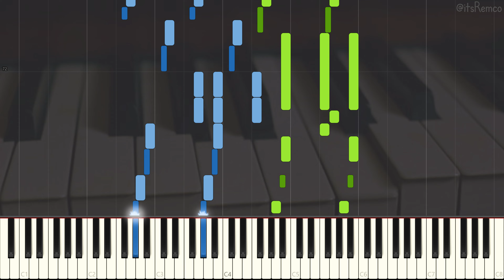Joseph F. Lamb - Good And Plenty Rag 1959 (Ragtime Piano Synthesia)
Good And Plenty Rag by Joseph F. Lamb

Wikipedia:
Joseph Francis Lamb was an American composer of ragtime music. Lamb, of Irish descent, was the only non-African American of the "Big Three" composers of classical ragtime, the other two being Scott Joplin and James Scott. The ragtime of Joseph Lamb ranges from standard popular fare to complex and highly engaging. His use of long phrases was influenced by classical works he had learned from his sister and others while growing up, but his sense of structure was potentially derived from his study of Joplin's piano rags. By the time he added some polish to his later works in the 1950s, Lamb had mastered the classic rag genre in a way that almost no other composer was able to approach at that time, and continued to play it passably as well, as evidenced by at least two separate recordings done in his home, as well as a few recorded interviews.

Lamb was born in Montclair, New Jersey. The youngest of four children, he taught himself to play the piano and admired the early ragtime publications of Scott Joplin. He dropped out of St. Jerome's College in 1904 to work for a dry goods company. He met Joplin in 1907 while purchasing the latest Joplin and Scott sheet music in the offices of John Stark & Son. Joplin was impressed with Lamb's compositions and recommended him to ragtime publisher John Stark. Stark published Lamb's music for the next decade, starting with "Sensation".

This video quote:
"The road to success leads through the valley of humility, and the path is up the ladder of patience and across the wide barren plains of perseverance. As yet, no short cut has ever been discovered." - Joseph F. Lamb